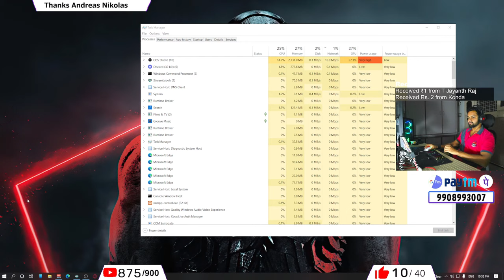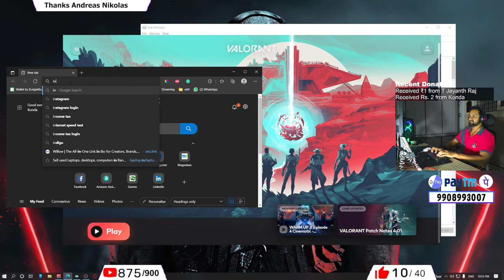🔴VALORANT INDIA LIVE STREAM | 🚅Road to 900 subs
◈ Support Stream through :-
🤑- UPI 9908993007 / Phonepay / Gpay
I stream in TELUGU, can speak HINDI & ENGLISH too.
Telugu prajalaraa, BlazingBane anu nenu, Youtube lo Live chesi Memalni entertain chesthan ani , Anthaha karana sudditho untan ani pramaanam chesthunnanu *BGM*
◈My Accessories:
🕹 Trigger Controller
📔 Mouse Pad XL
💻 Asus VivoBook Ultra 14
📷 Canon M50 Mark 2
💼 Camera Bag
🖱 Redgrear A-17
🖱 Logitech G102 LightSync
⌨ Ant Esports MK1200 Mechanical
🎧 Redgear ThunderB 7.1
🔌 Pibox USB to HDMI adaptor
🗃 Seagate 4TB External Storage
💾 USB 2.0 Capture Card
🗜️ Tygot Gorilla Tripod
🎥 Tripod Adjustable
◈My Setup:
LIVE 🎥🤳
◈Phone :-  Oneplus 7 Pro 8GB
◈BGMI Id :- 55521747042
◈press !commands for commands
Time Stamps⏰:
After the stream

Commands for Redeem
!redeem noob
!redeem food
!redeem win
!redeem gg
!redeem nicetry
!redeem hi
!redeem bye
!redeem tq
!redeem kill
!redeem omg
!redeem fasak
!redeem maripoyaru
!redeem yandira
!redeem rajarani

☆Disrespecting mods means disrespecting streamers

Battlefield 3 Main Theme · Johan Skugge · Jukka Rintamäki · Joel Eriksson

Battlefield 3 (Original Soundtrack)

BGMI telugu,
BGMI telugu live,
BGMI telugu live stream,
BGMI rush gameplay telugu,
BGMI live,
BGMI gameplay,
BGMI video,
BGMI team code live
BGMI team code
BGMI team code join
BGMI team code join live
BGMI team code live stream